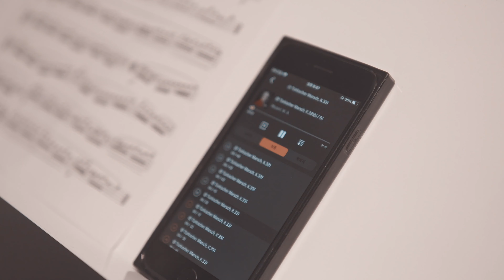Mozart, W. A. - Sonata KV.331, Mvt.3, Rondo alla Turca "Türkischer Marsch"(full)